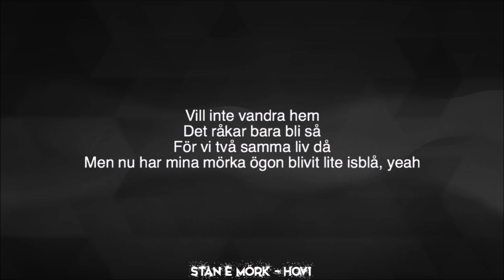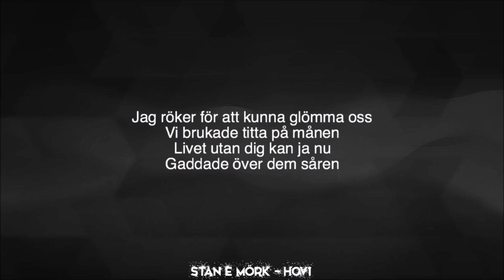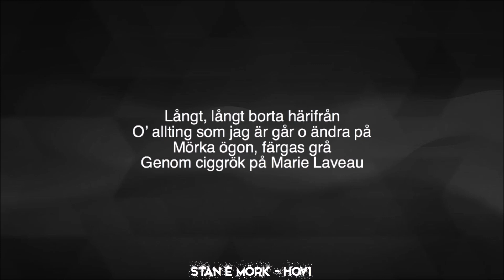HOV1 - Stan e Mörk (lyrics)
[Refräng: Ludwig Kronstrand]
Stan e mörk nu, hon vill gå
Säger jag är ingen att lita på
Mörka ögon färgas grå
Genom ciggrök på Marie Laveau
Långt, långt borta härifårn
O allting som jag är går att ändra på
Mörka ögon
Färgas grå

[Vers 2: Noel Flike]
Jag går nog fortfarande ut i hopp om att få träffa dig
Letar där i botten utav glaset
I slutet av cigget
Första timmarna av dagen yeah
Vill inte vandra hem
Det råkar bara bli så
För vi två samma liv då
Men nu har mina mörka ögon blivit lite isblå, yeah
Hjärta har lagt på sig några kilon
Du va aldrig mer än en nitlott
Men fuck it man kan väl få drömma om drömmarna skapade sig nåt
Så mitt sista löftet blir inga mer lovord
De känns som förlåt va vårt kodord
Kommer du o hälsar på mig
Du lovade, ber dig

[Vers 3: Dante Lindhe]
Jag röker för att kunna glömma oss
Vi brukade titta på månen
Livet utan dig kan ja nu
Gaddade över dem såren
O alla dem kvällar ja ringde ville höra din röst men jag sa ingenting
Försökte radera ditt nummer men lärde mig det utantill, så
Nu måste ja låta dig, låt dig gå
Hon dansa till mig, våran låt är på
Begravde mig där på Marie Laveau
I en våg utav svek var din blick så blå
Mina vänner säger glöm det
Hon har en ny sen december
Bilden av dig är sönder
Stan är mörk när ja tänder

Om jag kände mig, kände mig
Som jag känner dig, känner dig